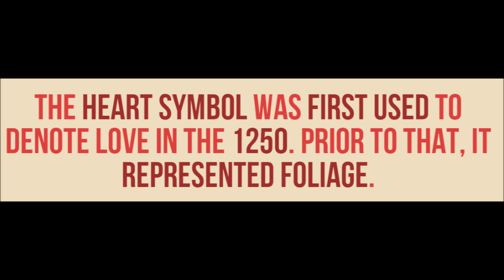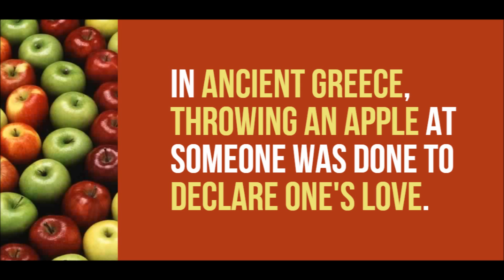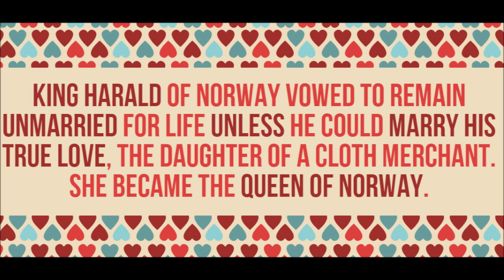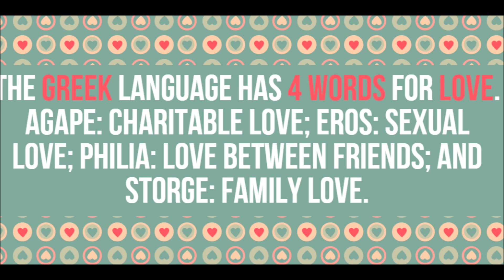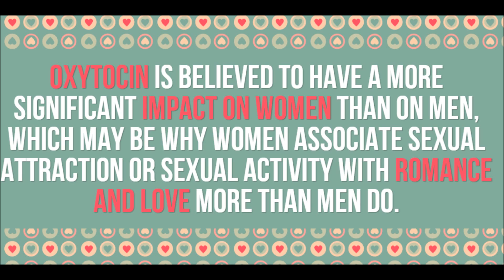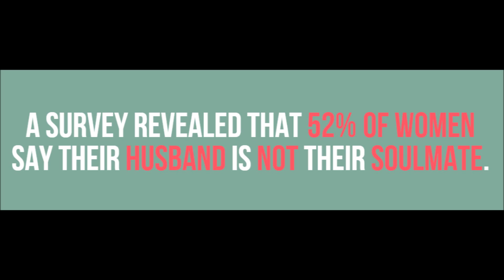36 Love Facts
We understand the poetry of the heart, but over the courses of our lives we tend to demystify this precious feeling more and more. We learn about biological processes that cause specific reactions; we learn about cultural influences on how we behave and think about love; we learn about the psychological and physiological processes that make us fall for someone.